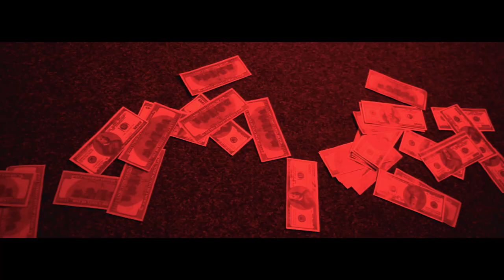Polson (Pálfi Lali) - Roda (Werk)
Megjelent POLSON azaz korábbi nevén Pálfi Lali legújabb dala a RODA amihez a HD Pictures Studio forgatta a klipet. A werk film pedig a klipforgatás kulisszái mögé kalauzol el.

Nem jön be a Tube Buddy? Van alternatíva. Regisztrálj a VidiQ-ra ezen a linken keresztül

🍕 Éhes vagy?
WOLT kuponkód: VOBE6
📑 Vállalkozás, management, teendők és jegyzetek?